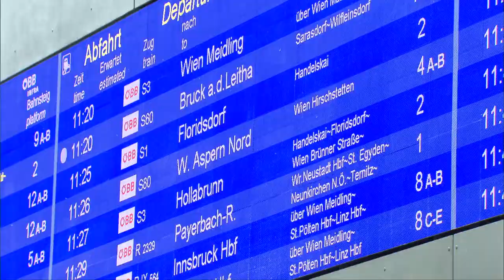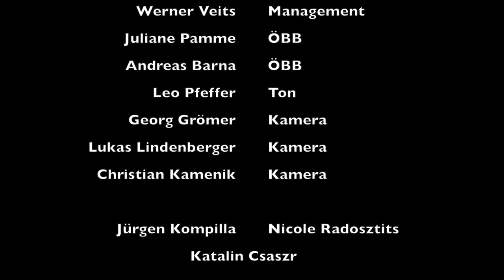Flashmob // Vienna Central Station // Funiculì, Funiculà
At Vienna Central Station,
Viennese tenors immersed the entire station in the Neapolitan style of the classic evergreen "Funiculì, Funiculà" by Luigi Denza and Peppino Turco.